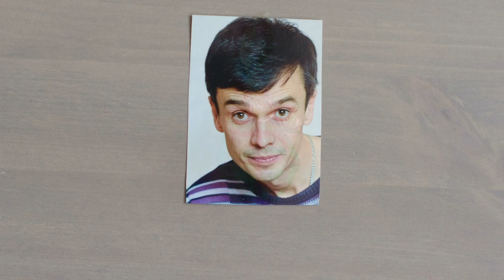Солдат из полотенца к 23 февраля и 9 мая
Солдат из полотенца выполняется очень легко и просто. Именной солдат - отличный подарок на 23 февраля и 9 мая.

На моём канале также есть открытки своими руками, сквиши своими руками, цветы из яичных лотков и др. Они увлекут всех, и сделают нашу жизнь яркой, оригинальной и неотразимой!

Если вы хотите сделать пожертвование, пожалуйста выберите один из вариантов ниже:

 Сбербанк онлайн: 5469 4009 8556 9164
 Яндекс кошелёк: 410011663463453